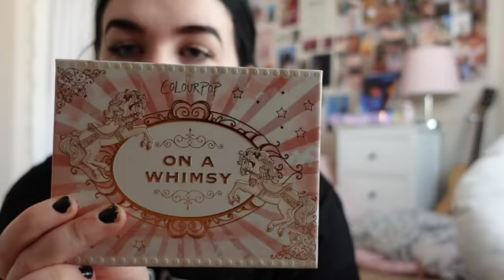Christmas Haul 2021!!!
let's just pretend that i'm not uploading this in February ;)